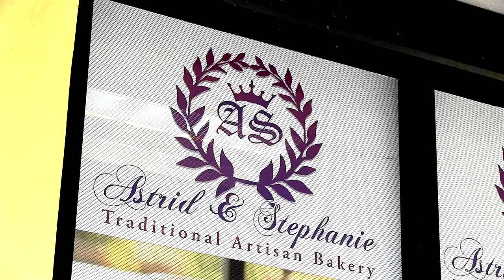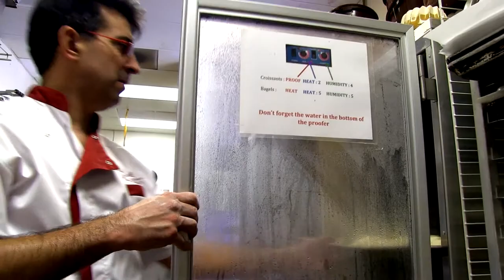astrid & Stephanie Bakery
Une adresse French District
6772 Collins Avenue